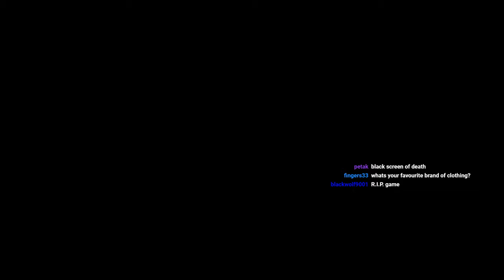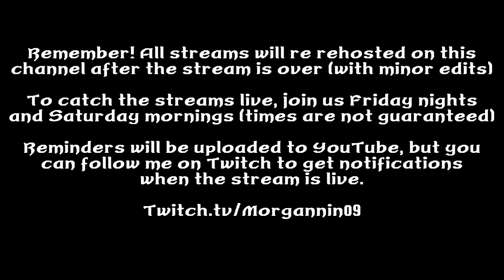Gothic 2 Live Stream - Part 35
Gothic 2 streams will happen weekly, Friday evenings (between 5-7PM EST) and Saturday mornings (10AM EST).